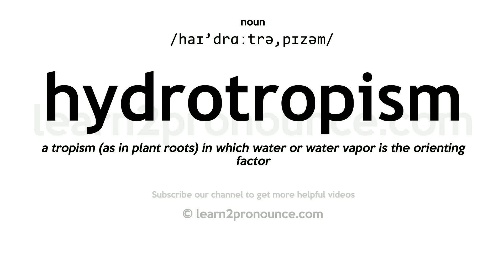Pronunciation of Hydrotropism | Definition of Hydrotropism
Hydrotropism pronunciation | How to pronounce Hydrotropism in English?
/haɪ`drɑːtrə,pɪzəm/
Meaning of Hydrotropism | What is Hydrotropism?
(1) (n.) A tendency towards moisture.
What is Hydrotropism | Hydrotropism meaning and definition?